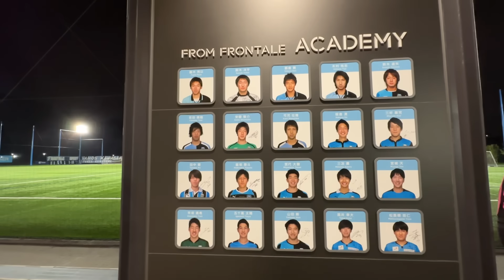【サッカー VLOG】世界一のパントキックを持つGKに完全密着132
KSLカップまで２週間！勝利に向けてTRM！

「uFit RELEASER Mini」
◆Amazon購入リンク

【ジャイアントカズキch公式スポンサー】VITAS

・デリシャスプロテイン　ストロベリー風味

・デリシャスプロテイン マンゴー風味

・デリシャスプロテイン チョコレート風味

・デリシャスプロテイン　キウイ味

・デリシャスプロテイン　バナナ味

・EAAライチ

・EAAヨーグルト

・EAAキウイ

・VITA FIT.fe

・クレアルカリン

・シトルリン+アルギニン